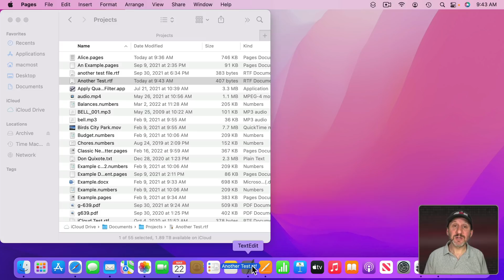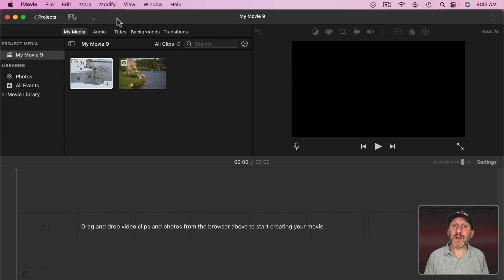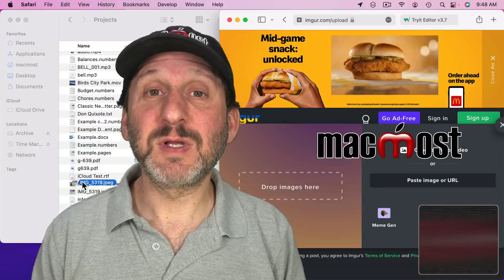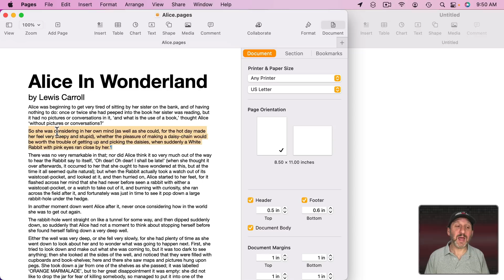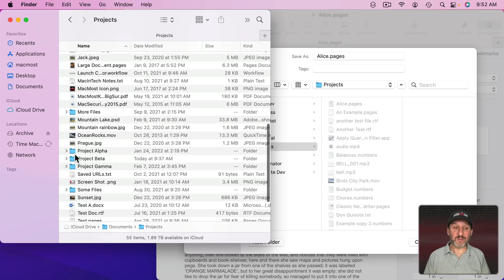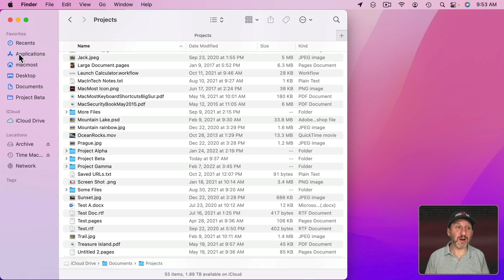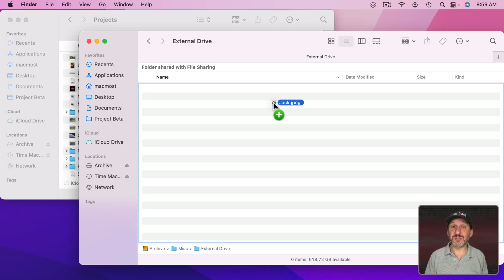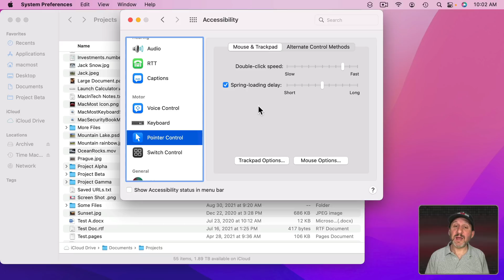15 Drag-And-Drop Techniques You Should Be Using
Drag-and-drop is a basic Mac skill, but there are many advanced techniques that most users don't know about. Learn how to use drag-and-drop with multiple desktops, the App Switcher, text selections, URLs, and even between Macs with Universal Control.

00:00 Intro
00:29 1. Drag To Apps In the Dock
00:51 2. Drag With App Switcher
01:12 3. Drag With Multiple Desktops
02:05 4. Drag Into iMovie / Final Cut Pro
02:23 5. Drag From Photos
03:04 6. Drag Files Into Websites
03:56 7. Drag Text Selections
04:41 8. Text Clippings
05:09 9. Drag Folders Into Save Dialogs
05:48 10. Drag Into the Finder Sidebar
06:12 11. Drag a Path Into the Terminal
06:37 12. Drag URLs
07:32 13. Move Vs. Copy Files
08:26 14. Spring-Loading
09:09 15. Dragging With Universal Control